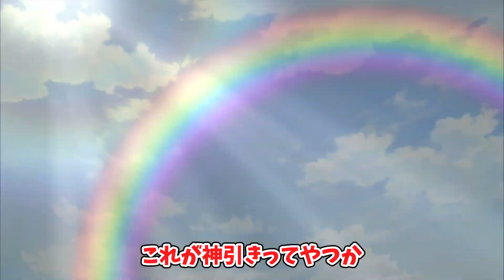【ゲンリプ】ドチャクソ可愛い諏訪子登場!!Part11【ゆっくり実況】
実は1か月前くらいに出す予定だった動画
総統閣下に怒られてしまう🫠

※ユーザーネーム変更して飛べない可能性あります

編集ソフト　YMM4Lite